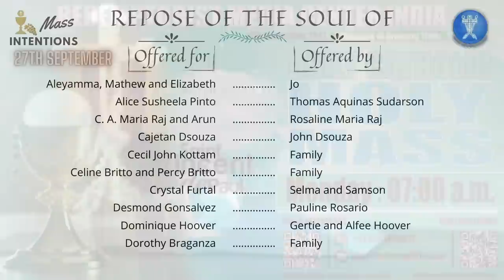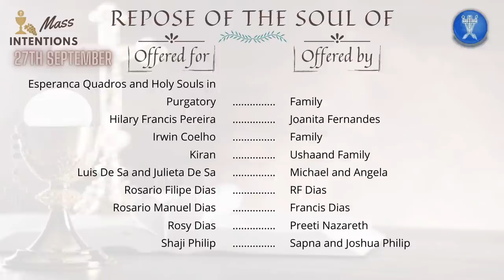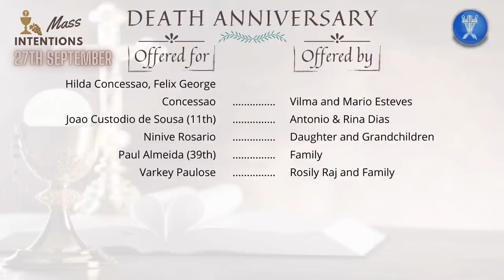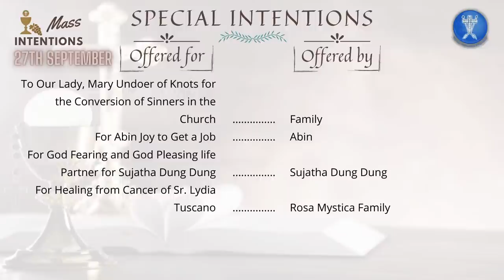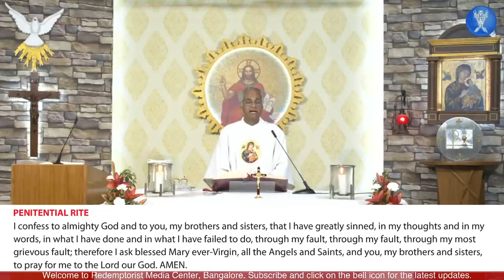CATHOLIC HOLY MASS - Monday - St. Vincent de Paul (Memorial) - 27th September 2021 @ 7.00 a.m